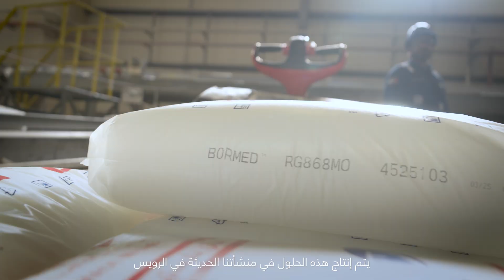Advancing Healthcare Innovation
يُسلّط عبدالله الخوري، نائب الرئيس – عمليات المصنع (البوليمرات المختصة والبولي بروبيلين) في بروج، الضوء على دورنا في دفع عجلة الابتكار في قطاع الرعاية الصحية من قلب دولة الإمارات، من خلال منتج جديد "صُنع في الإمارات" لأول مرة  والذي يوفر حلول طبية أكثر أماناً وجودة.

Abdulla AlKhoori, Vice President – Plant Operations (Specialty Polymers & Polypropylene), shares how Borouge is advancing healthcare innovation from the heart of the UAE, through a new healthcare product that is proudly made in the UAE for the first time, enabling safer, high-quality medical solutions.